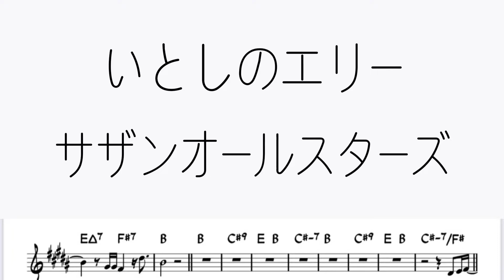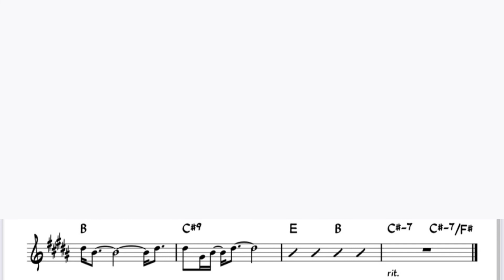サザンオールスターズ「いとしのエリー」をアルトサックスで演奏 楽譜 コード 付き演奏動画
サザンオールスターズ「いとしのエリー」を楽譜そのままに演奏してみました。

カラオケ音源はこちらの「夢見るカラオケ制作人」さんにお借りしました↓